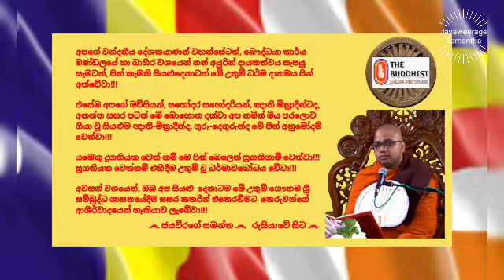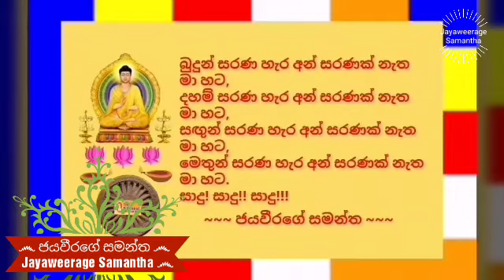Ven.Pannala Dhammissara Thero, 2020.02.06 - 14.30 පන්නල ධම්මිස්සර ස්වාමින්ද්‍රයාණන් වහන්සේ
2021 නවම් මස 06 දින (සෙනසුරාදා) ශ්‍රී ලංකාවේ වේලාවෙන් පස්වරු 14.30 ට පමණ "බෞද්ධයා රූපවාහිනිය" ඔස්සේ විකාශය කරන ලද යුගාසන ධර්මානුශාසනාව පවත්වා වදාළේ; අපගේ කළ්‍යාණ මිත්‍රයාණන් වහන්සේ, අවසරයි, පන්නල ධම්මිස්සර ස්වාමින්ද්‍රයාණන් වහන්සේ විසිනි.

තුන්ලෝකාග්‍රවූ, භාග්‍යවත් වූ, අර්හත් වූ, දස බලධාරී, සුගත තථාගත සම්මා සම්බුදු රජාණන් වහන්සේ විසින් දේශනා කොට වදාළ, උතුම් ධර්මස්කන්ධයන් අතුරින්; සූත්‍ර පිටකයේ, ඛුද්‌දක නිකායේ, උදානපාළියේ, මෙඝිය වර්ගයේ, "සුන්‌දරී සූත්‍ර දේශනාවේ" එන "අභූතවාදී නිරයං උපෙති - යො වාපි කත්‌වා න කරොමි චාහ; උභොපි තෙ පෙච්‌ච සමා භවන්‌ති - නිහීනකම්‌මා මනුජා පරත්‌ථා’’ති. (බොරු කියන තැනැත්තේ නිරයට පැමිණේ. යමෙක් කොට ‘නො කෙළෙමි’යි කියා නම්, හේ ද නිරයට පැමිණේ. පහත් කර්‍ම ඇති ඒ මිනිස්සු දෙදෙන ම පරලොව ගොස් පරලොව්හි දී (විපාක දුක්) සම වෙත්)...යනාදී වශයෙන් වූ උතුම් ගාථා රත්නය මාතෘකා කරගනිමින් පවත්වන ලද ඒ උතුම් ධර්මානුශාසනාව අසා ඒ අනුව සිත් මෙහෙයවමින් මෙලොවින් පරළොවට ගෙනයන මිණිමුතු රැස්කරගන්නට ධර්මයට සමීප (උපාසක) ඔබ අප්‍රමාදී වේවා!!!

෴ අහං පන රුසියා දීපේ ෴  ජයවීරගේ සමන්ත ෴  නාමෝ හොතිි ෴